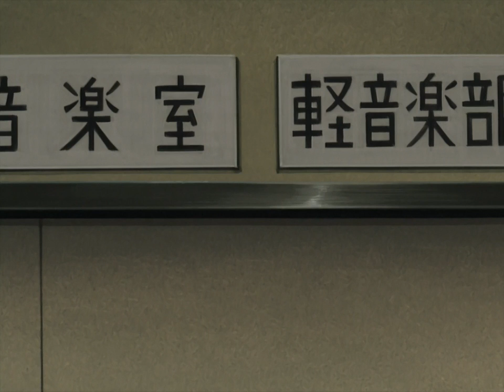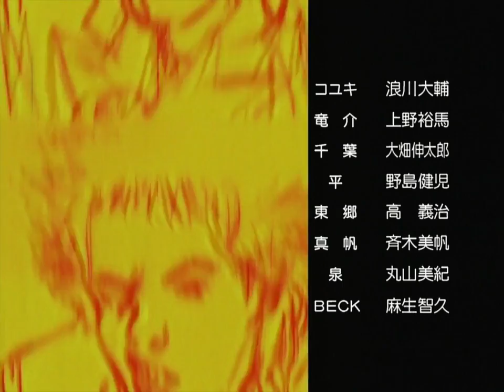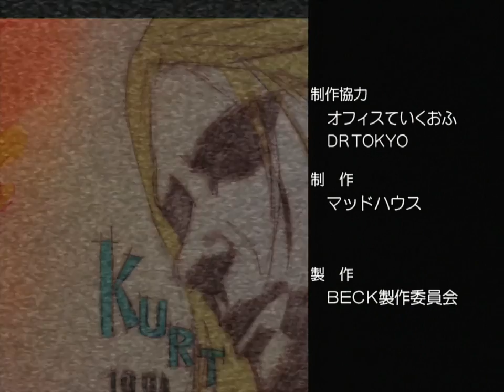Mongolian chop squad episode 6 dub